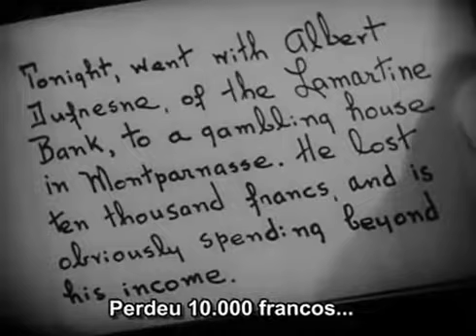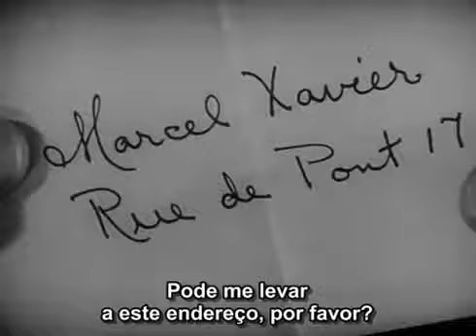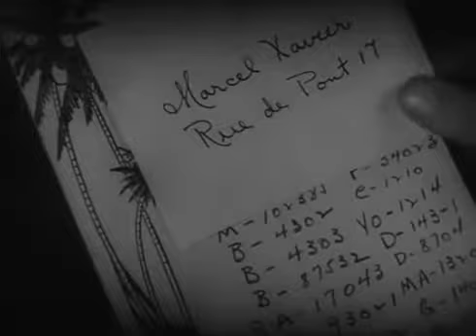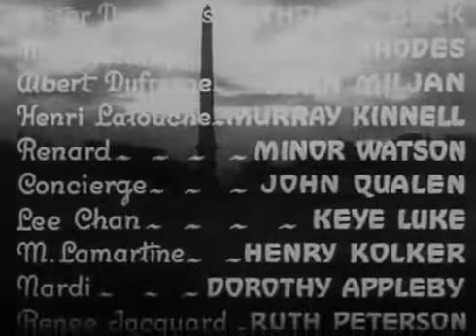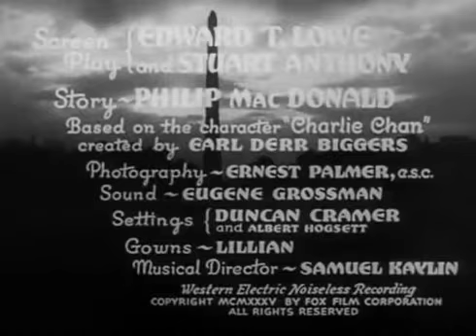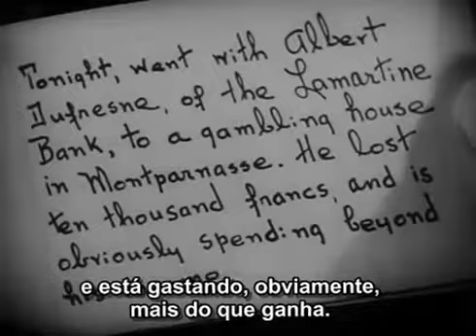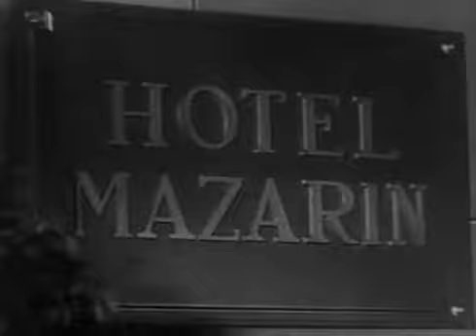Charlie Chan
Famoso detetive chines em mais um caso misterioso. Produção dos anos 30.

Após ter recebido diversas cartas anônimas ameaçadoras, um dono de circo é encontrado morto. Quase todos os que trabalham no circo são suspeitos, pois o patrão era uma pessoa muito impopular..

Adv from Cap Harding Leg.